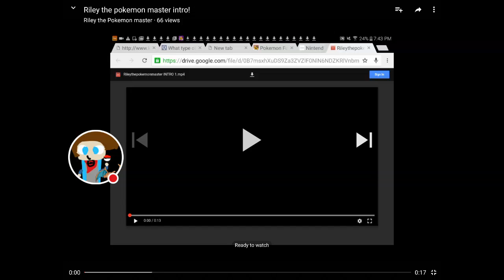Minecraft survival #1 AN EPIC QEUST!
Dis be hard!:/